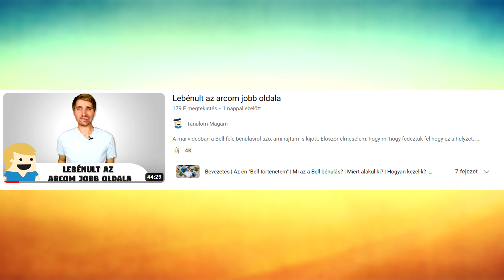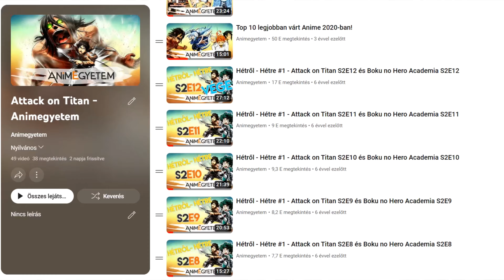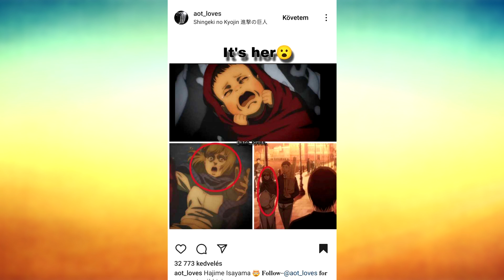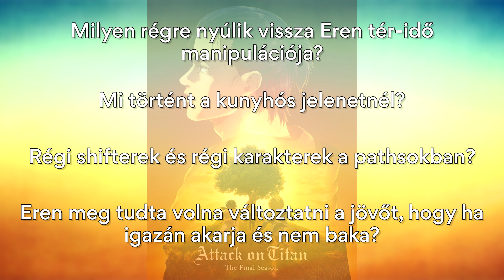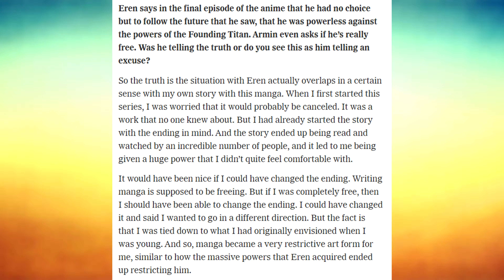Viszlát Eren! - Az utolsó Attack on Titan videó!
Sziasztok Animegyetemisták! Ez a videó az utolsó Attack on Titan videó a csatornán, amelyben kibeszéljük az utolsó Attack on Titan epizódot.